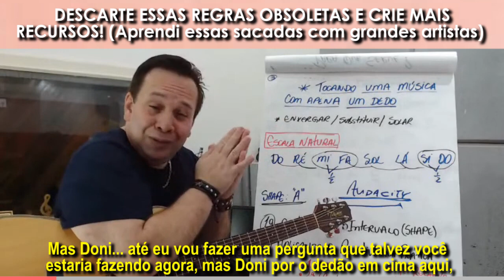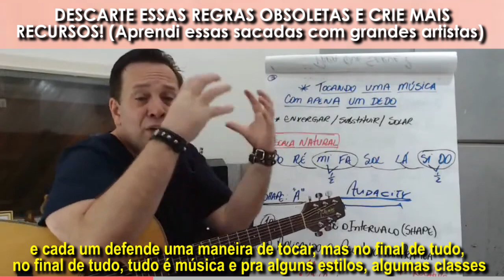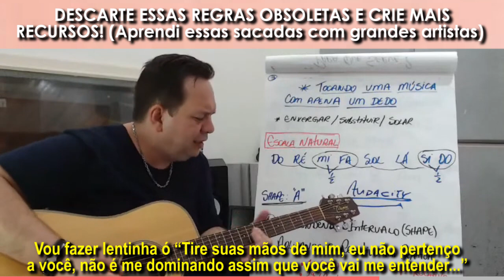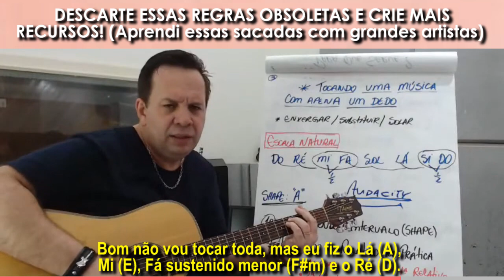DESCARTE ESSAS REGRAS OBSOLETAS E CRIE MAIS RECURSOS! Aprendi essas sacadas com grandes artistas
Uooouuu...😍🎁🎄🤶

Vamos que Vamos! Neste vídeo, parte do treinamento sobre Acordes Relativos, eu abro um breve parêntese para uma sacada que aprendi com grandes artistas nacionais e internacionais, que é descartar certas regras obsoletas da Música, meras formalidades,  que podem deixá-lo engessado e com dificuldade de criar mais recursos e, consequentemente, mais liberdade para performar.

MÚSICA É ARTE... É VIDA PULSANDO... É EXPRESSÃO DE SENTIMENTOS E IDÉIAS.

e junte-se a inúmeros amantes da Música, pessoas comuns, sem nenhum dom extraordinário, mas com o sonho de tocar livres das cifras, evoluindo o equivalente a 3 anos em três meses.